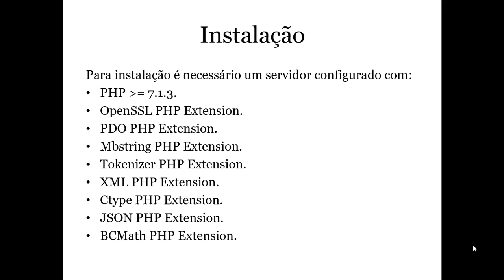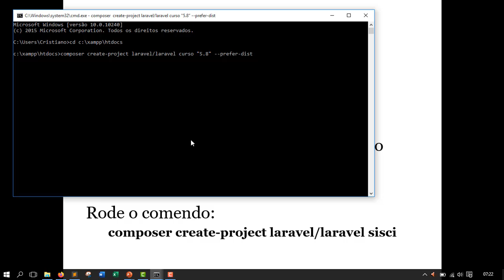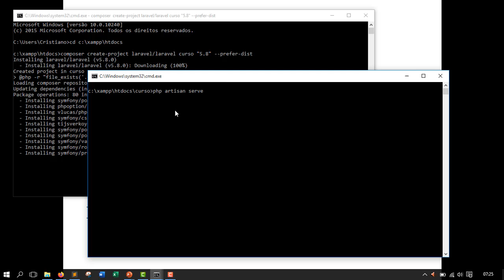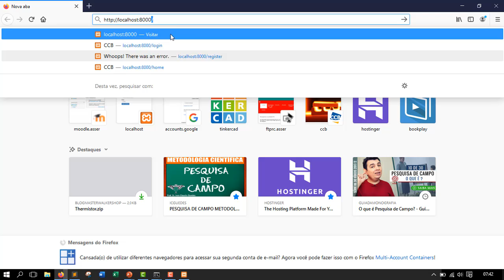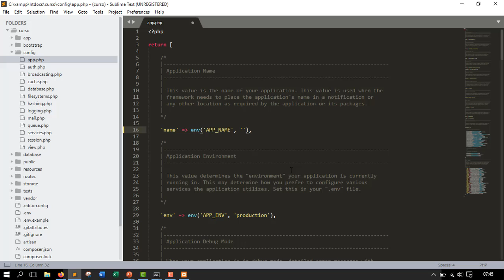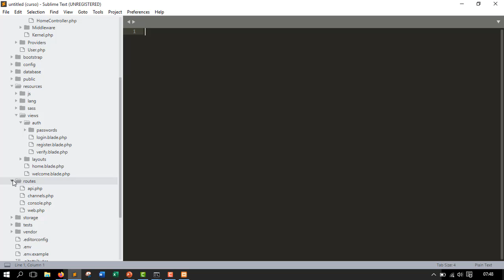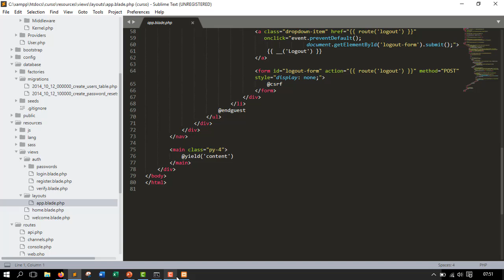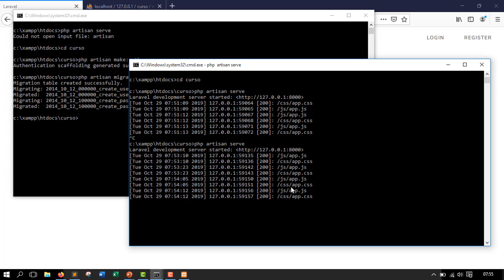Laravel - Aprendendo Framework, PHP e MySQL - Aula 01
Oi, este é o novo curso do canal. Trato aqui do incrível framework para projeto em PHP e MySQL, o Laravel. Neste curso vou tratar das narrativas básicas do funcionamento do framework, então espere uma visão aprofundada.

Em algumas situações vou explicar o que seria o PHP com o MySQL sem o framework para entendermos o caminho do workflow.

Ensinarei também algumas noções de Design Patterns relacionadas a engenharia de software.

Se o vídeo ajudou, por favor, curta e compartilhe.

Abraço